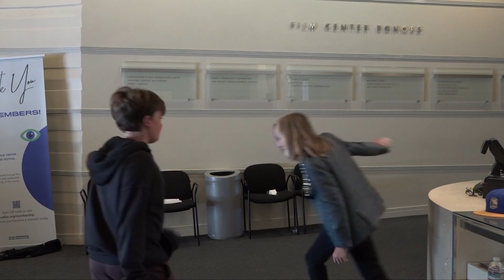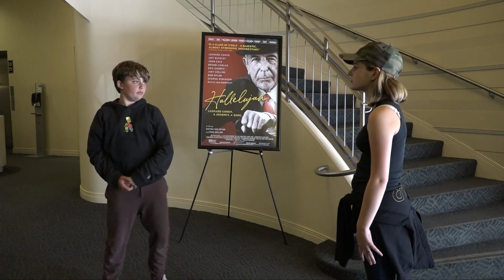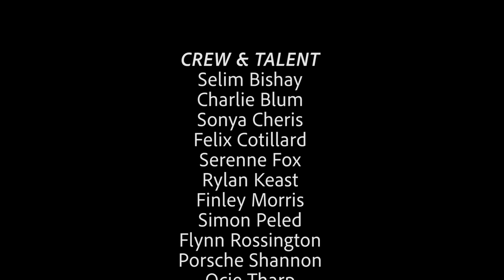Summerfilm 2022 - Narrative Film Camp - Rich Reality, Version 1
NARRATIVE FILM PRODUCTION FOR TWEENS
In this five-day program led by local professional filmmakers, students ages 11-13 learn elements of screenwriting, cinematography, sound, editing, and more, and collaborate with their peers on the writing, production, and editing of a short movie.